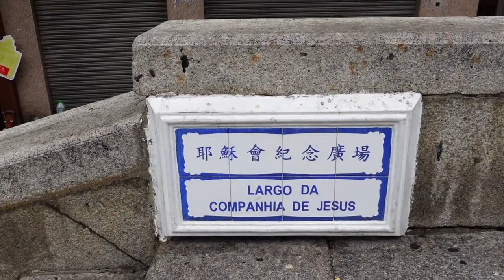Macau: A Piece of Europe in Asia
On my way back from Taiwan last year, I decided to have a short stopover in Macau, as it's somewhere I've always wanted to visit. A tiny piece of land next to Hong Kong, Macau has been a Portuguese colony for almost 500 years and retains some beautiful architecture.

my cameras
my drone
sound recorder